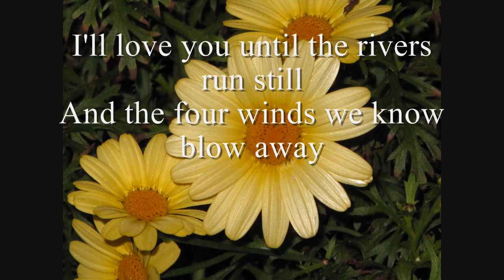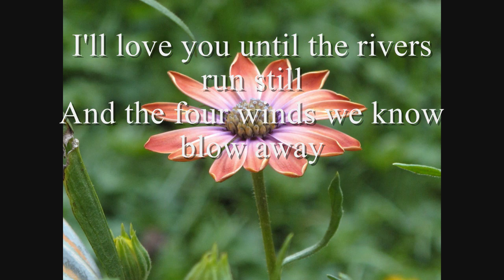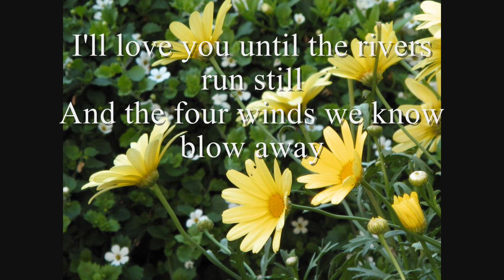Daisy A Day Jud Strunk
As classic as a love song can be.  Here's a cover of A Daisy A Day. Dot's favourite.

Brian.